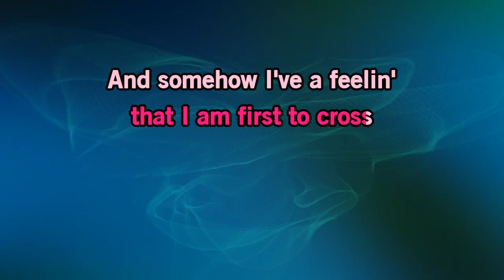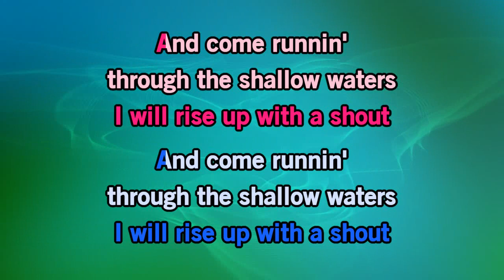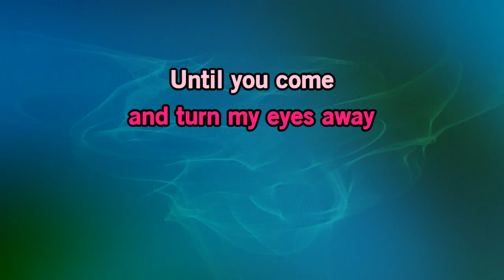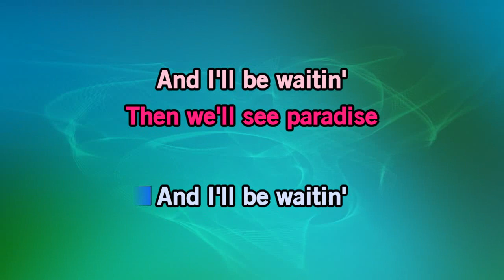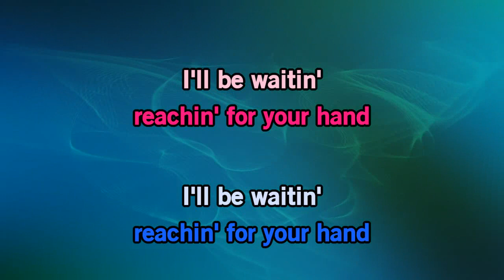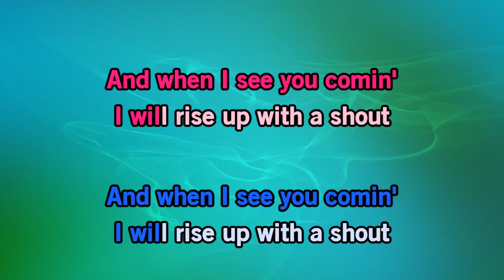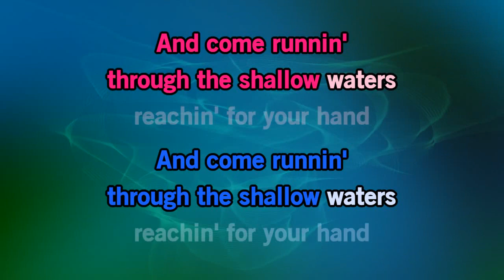Johnny Cash & June Carter Cash - Far Side Banks Of Jordan [Karaoke Version]